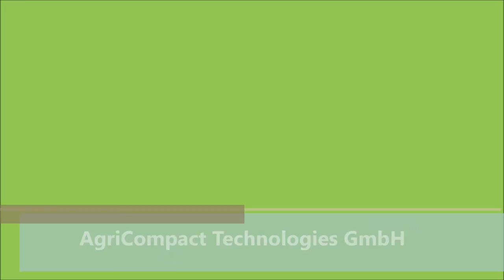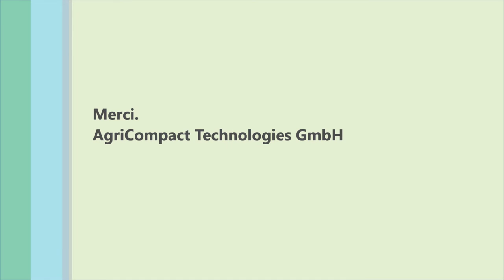SECHOIR FOIN COMPACT: TEMOIGNAGE CLIENT "EXCEPTIONNEL!" - ELEVEUR DE CHEVRE - FRANCE - CHARENTE